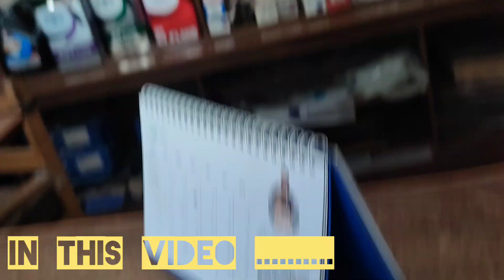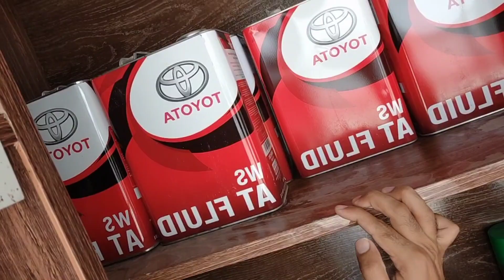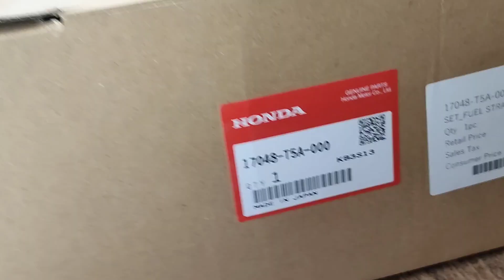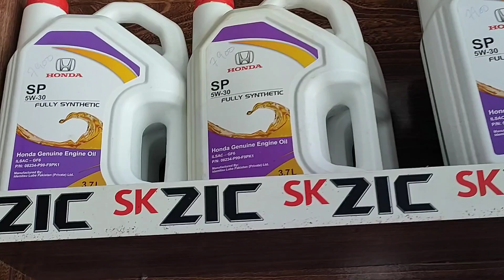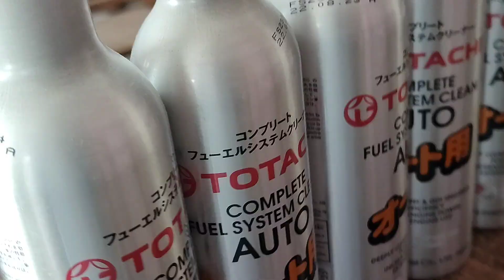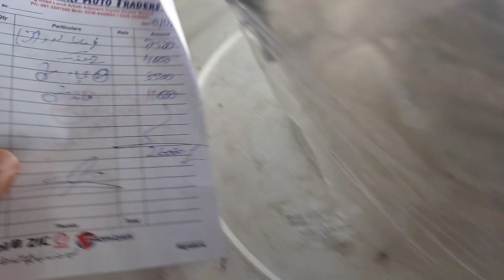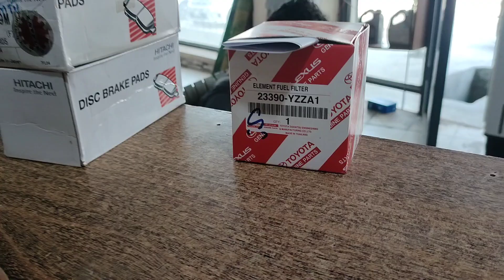Honda and Toyota engine Oil prices increased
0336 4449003